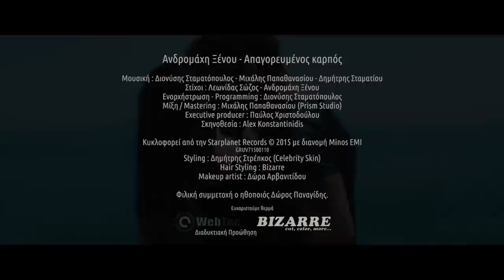Ανδρομάχη Ξένου ft. Δώρος Παναγίδης Απαγορευμένος καρπός - Doros Panayides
Ανδρομάχη Ξένου feat.  Δώρος Παναγίδης - Απαγορευμένος καρπός | Andromachi Xenou - Apagorevmenos karpos - Official Video Clip 2015
Μουσική : Διονύσης Σταματόπουλος - Μιχάλης Παπαθανασίου - Δημήτρης Σταματίου
Στίχοι : Λεωνίδας Σώζος - Ανδρομάχη Ξένου
Ενορχήστρωση - Programming : Διονύσης Σταματόπουλος
Μίξη / Mastering : Μιχάλης Παπαθανασίου (Prism Studio)
Executive producer : Παύλος Χριστοδούλου

Διαθέσιμo, σε όλα τα ψηφιακά καταστήματα (digital stores)

Χορηγοί επικοινωνίας :
Musicafe.gr - Μουσικά νέα για όλους
και
Music365.gr - Music | Video | Art

Directed by : Alex Konstantinidis
D.o.P : Dionysis Lampiris
Production Manage r: Anastasia Karagianni
Editing ; Post Production : Alexis Lazaridis
Styling : Δημήτρης Στρέπκος (Celebrity Skin)
Hair Styling : Bizarre
Makeup artist : Δώρα Αρβανιτίδου

Φιλική συμμετοχή ο Κύπριος ηθοποιός Δώρος Παναγίδης.
Ευχαριστούμε την WebTec για την ψηφιακή προβολή και τα κομμωτήρια Bizarre.

Lyrics:
Μέσα στο πλήθος
σε βλέπω και απορώ
πως γίνεται ένας άγγελος
να βρίσκεται εδώ.

Ρωτάω για σένα
και όλοι μου λένε πως,
η αγάπη σου είναι
απαγορευμένος καρπός.

Τώρα μόνο η φωτιά,
το σώμα κυβερνά,
ξέχνα τη λογική
και όπου μας βγάλει.

Όχι δε θα ντραπώ,
καίγομαι να σε δώ,
άκου, νιώσε
το δικό μου παλμό.

είσαι αυτό που ζητώ,
πάθος, τρέλα,
έτσι θέλω να ζώ.

Αυτό το βλέμμα,
με κάνει και μπορώ,
να αγγίξω τον παράδεισο
έστω για ένα λεπτό.

Υγρά τα χείλη,
το στόμα σου ακουμπώ
και γεύομαι
τον απαγορευμένο καρπό.

το σώμα κυβερνά,
ξέχνα τη λογική

πάθος, τρέλα,
έτσι θέλω να ζω.